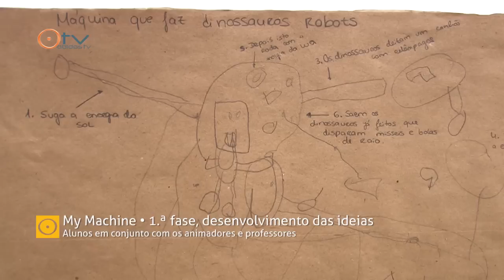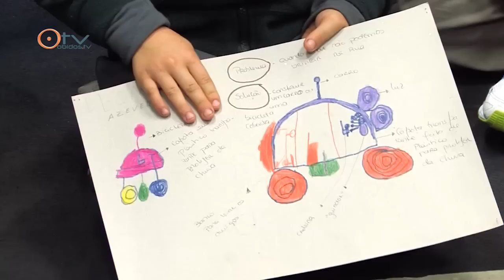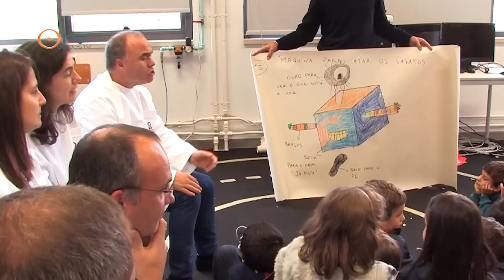Apresentação do Projeto MyMachine Óbidos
Apresentação do Projeto MyMachine Óbidos: origem, objetivos, parceiros e fases do processo. Acompanhamento das propostas apresentadas pelos alunos na fase da ideia e do desenvolvimento das máquinas.